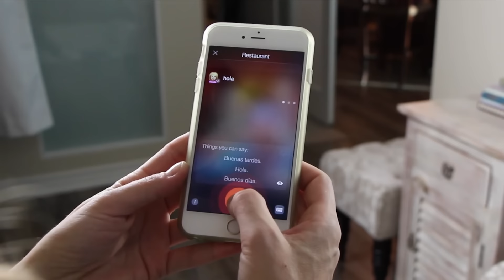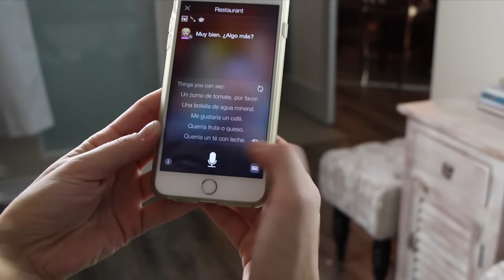Learn German with the Mondly Chatbot